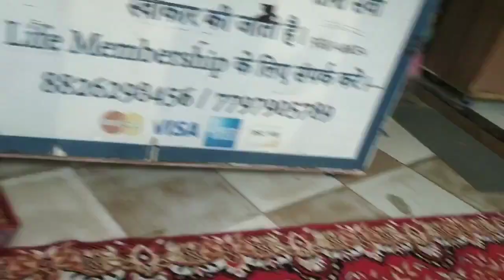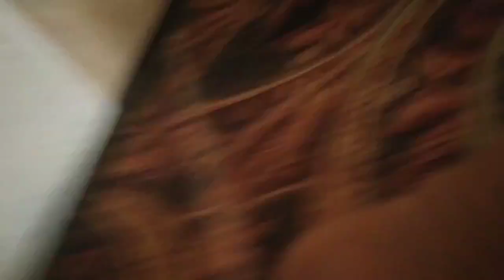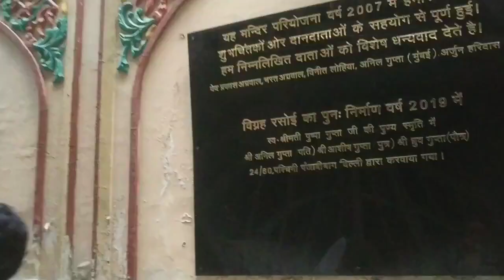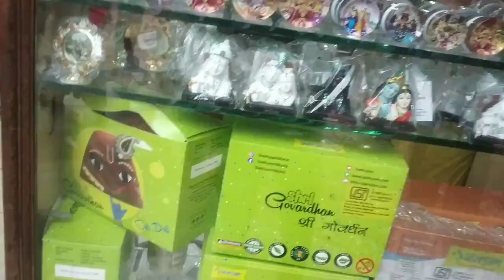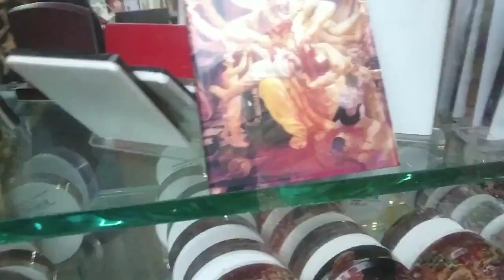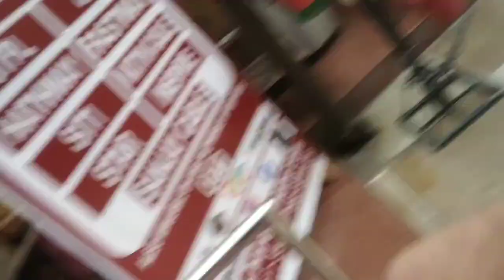First Time Visit Iskcom Temple Ep-45 jai Shri Ram🥰